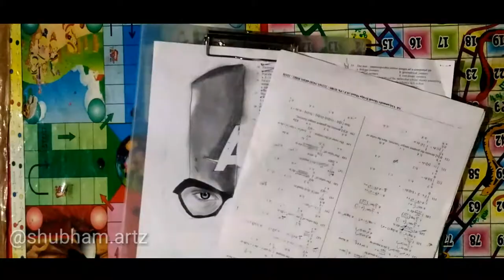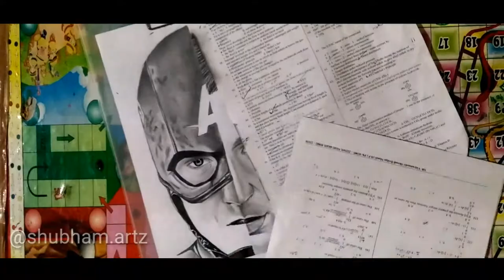Chris Evans (Captain America)!! Sketch !! time lapse !! How to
Hi there !
Welcome to shubham artz's official YOUTUBE  channel
Mainly Portraits and Pencil art